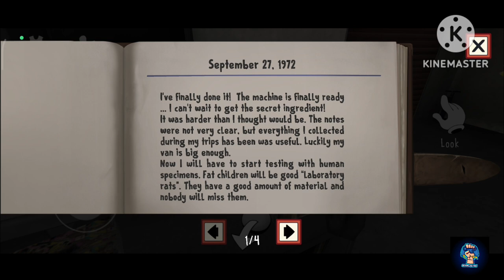rod kidnapped a chubby boys | horror game | ice scream 😰😰😱😱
hi viewer's
 pehele ye video pura dekh lena , ye game mera 2nd favourite game hai.
1st pe obviously granny hai.
lekin ice scream uncle se milne me bhi aapna fun tha.

aagar tum logon ko is type ke horror games pasand aata hai to comments karo , batao kon kon se horror game hum khel sakte hai.

I hope aap ko video pasand aayi hogi 🙂🙂